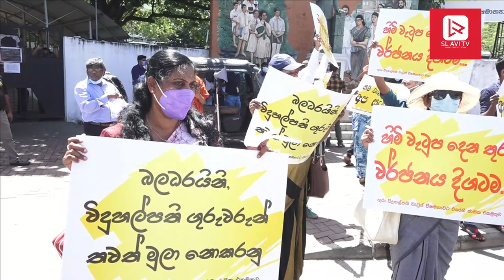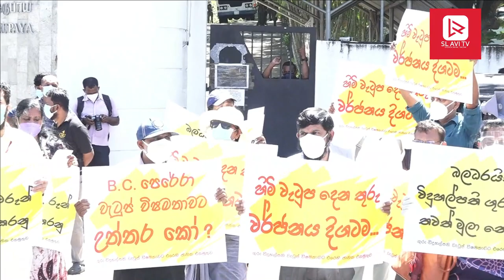ගුරුවරු මහපාරේ විසඳුම කොට උඩ | Sri Lanka teachers | SL Avi TV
රටේ ලෝකෙ සියළුම දේවල් එකම තැනකින් ඇත්ත ඇති සැටියෙන් වැල්වටාරම් නැතුව දැනගන්න අපිත් එක්ක එකතු වෙන්න.

අපත් සමග එක් වූ ඔබට ස්තුතියි.
SL AVI TV